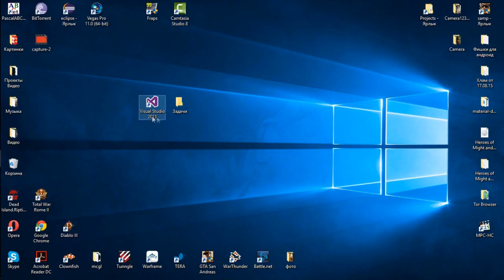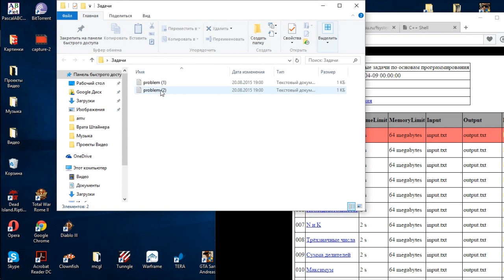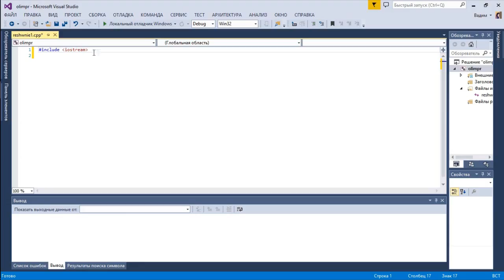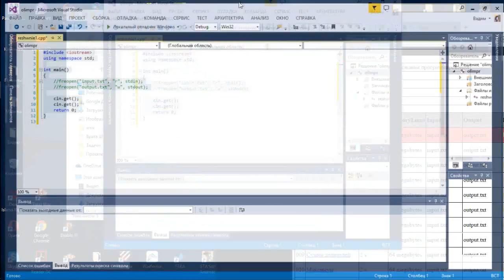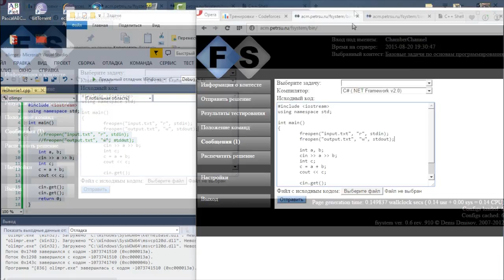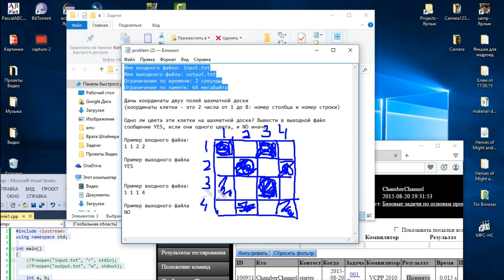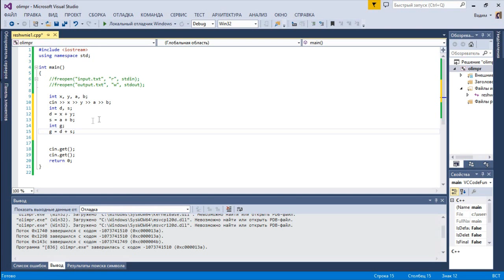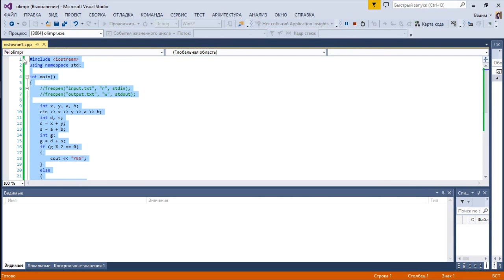Спортивное программирование Задачи "Минимум" и "Клетки"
#1 Решение и разбор задач по программированию